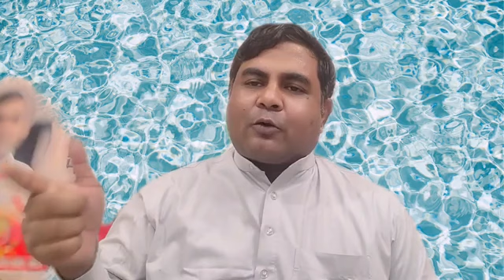ED press release cutting. Good news for Heera Group: Mutiur Rahman Aziz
ای ڈی کا پریس ریلیز کٹنگ۔ ہیرا گروپ کے لٸے اچھی خبر ہے : مطیع الرحمن عزیز
ईडी की प्रेस विज्ञप्ति कटिंग. हीरा ग्रुप के लिए अच्छी खबर है: मुतीउर्र हमान अज़ीज़